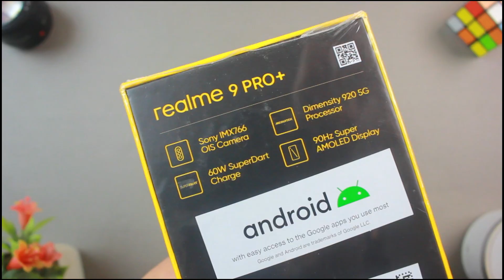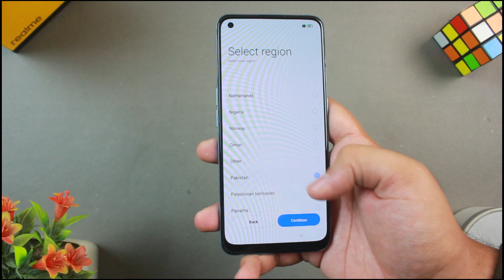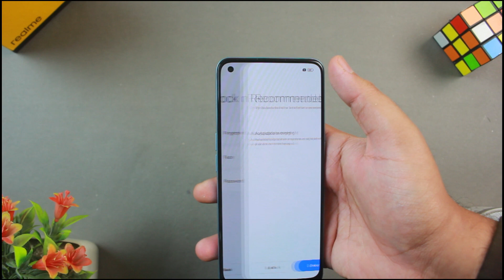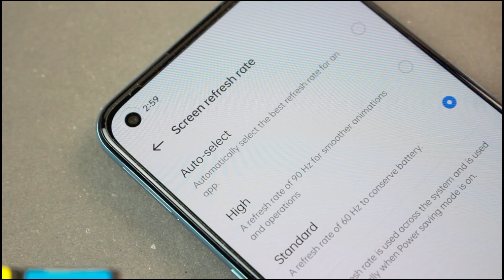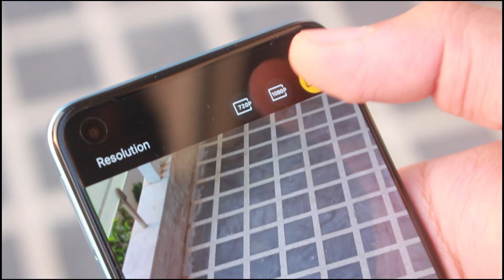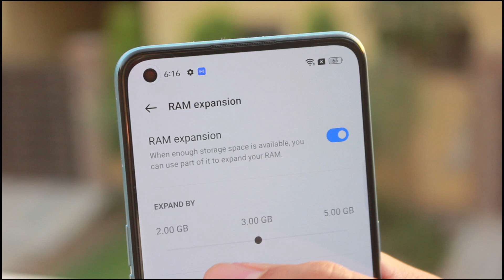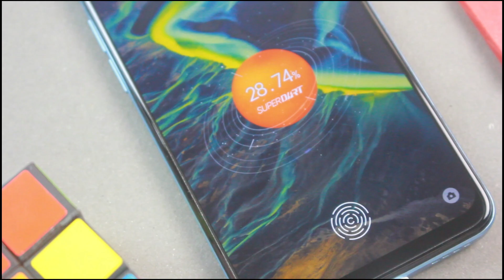Realme 9 Pro+ Unboxing & First Impressions | Real Flagship Killer? | Urdu | Hindi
Realme 9 Pro + Price in Pakistan PKR 70,000

In this video we are going to test realme 9 pro+ and share our first impressions about the device how it performs in day to day scenario.